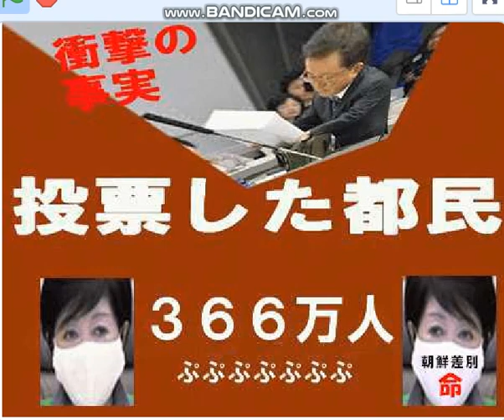大久保ともか,江東区長の支持が酷い,経歴詐称疑い濃厚小池百合婆と裏金犯罪者自民盗＋買収罪？柿沢未途。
大久保ともか,見張ろう,財界寄り・市民見捨ての大久保ともか区政。